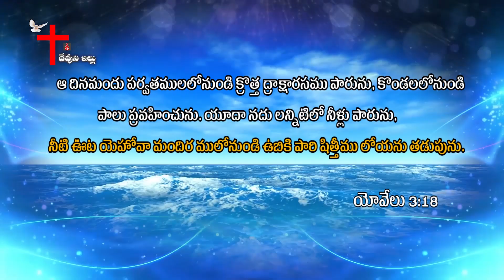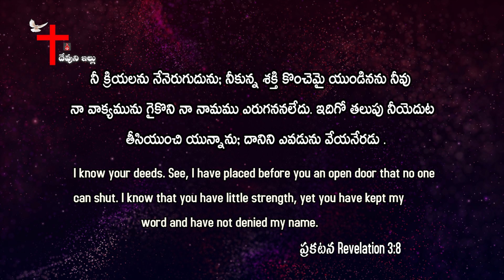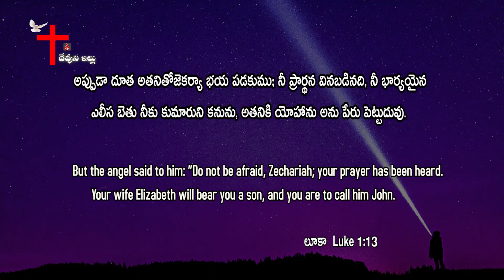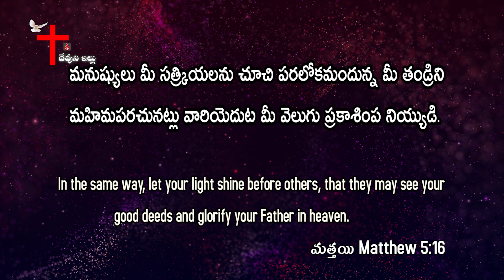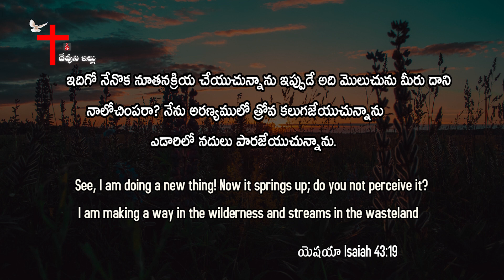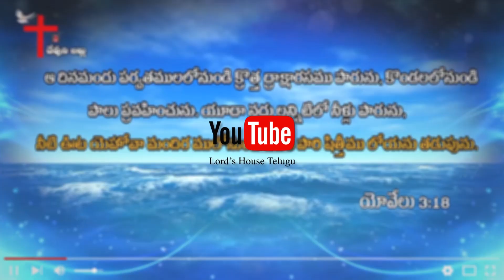మూయబడిన ద్వారములు తెరవబడును | Lord's House Telugu | Sis.Deepika Santosh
Account Name: M. MANI DEEPIKA
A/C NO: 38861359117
IFSC CODE: SBIN0020435
Branch: Cheeryal, Medchal District

ICICI Bank
Account Name : B. SANTOSH SINGH
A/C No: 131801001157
IFSC Code :ICIC0001318
Branch : Kapra Hyderabad.